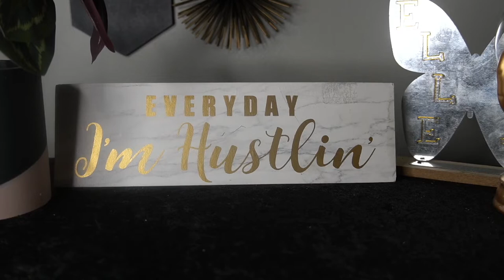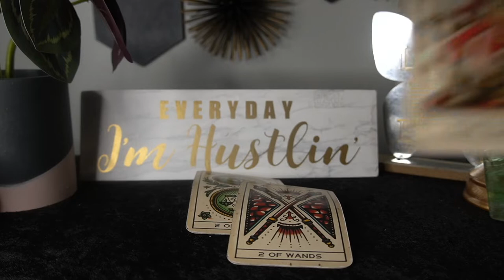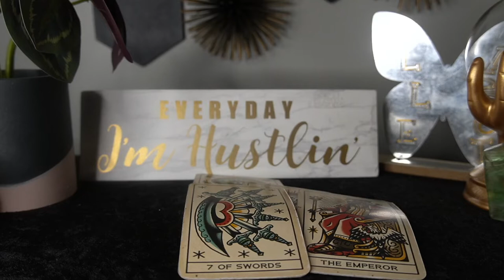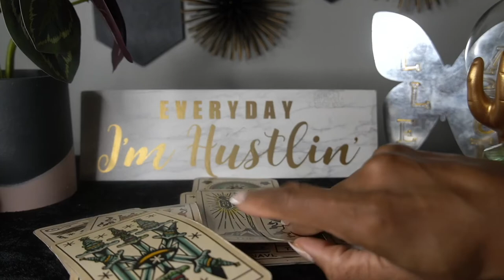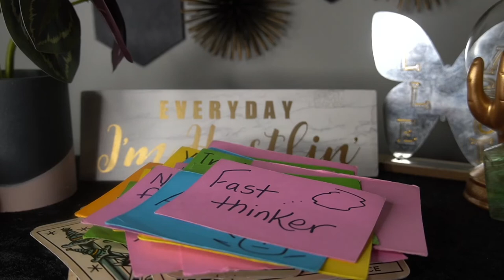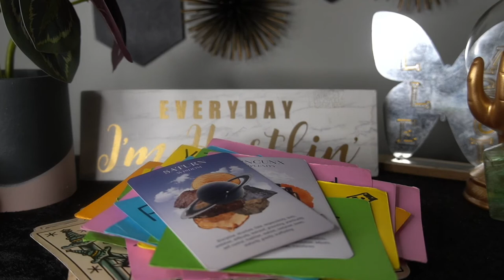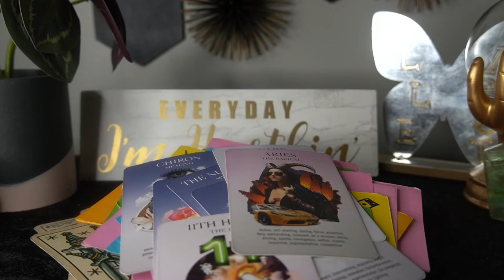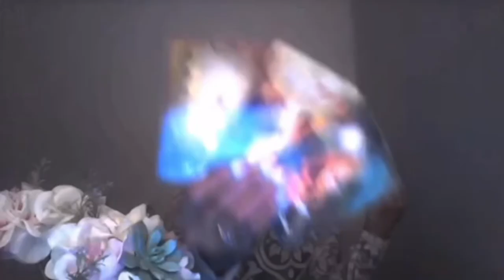PISCES SEPT '22 DID YOU THINK I WAS GONNA FALL FOR THE BVLLSH!T